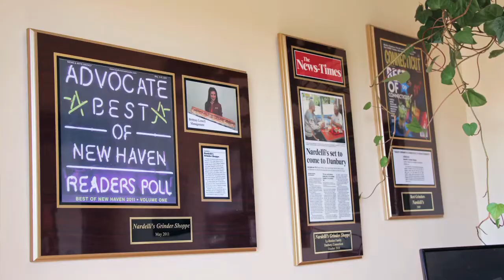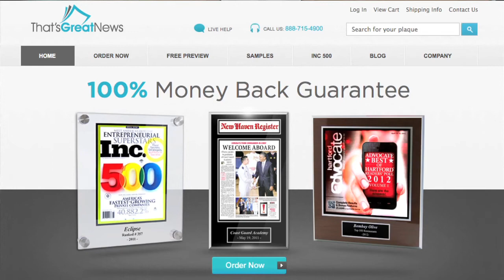Corporate Video Production & Wall or Newspaper Plaque Production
Celebrate Great News by Preserving Your Magazine or Newspaper Article in a Custom Wall Plaque or Video. At That's Great News, we provide online video marketing services. We can send a professional filmmaker to virtually anywhere in the continental U.S.

Just like it is hard to watch TV without HD, your viewers are impressed by high definition online video with quality production. The reason people like you choose That's Great News is we provide incredible corporate video production at a fraction of the cost of our competitors. For $375, we'll send a professional filmmaker to your location. They'll shoot enough video to create a one-minute video. Think about that - Your Story, Perfectly Told in a Minute.

We are also among the top providers of wall plaques. Helping you preserve great news on the walls of your lobby or entryway